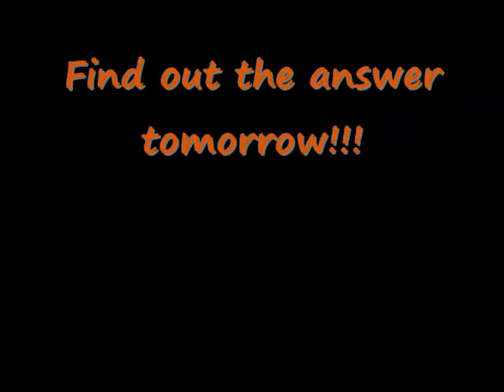chetah trivia 29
It has a skin on top, skin on the bottom, and is empty in the middle? 4 Letters